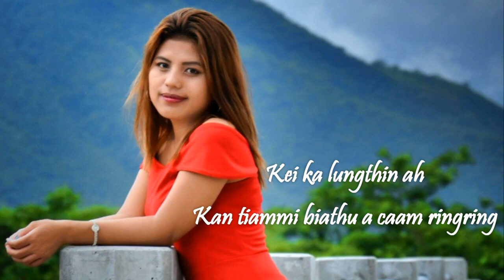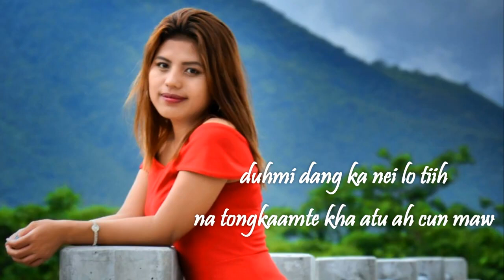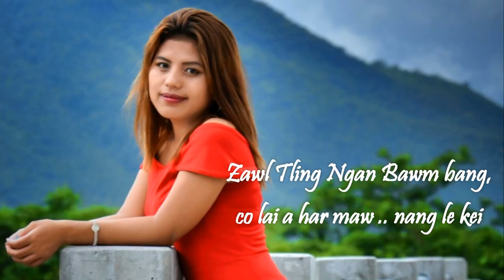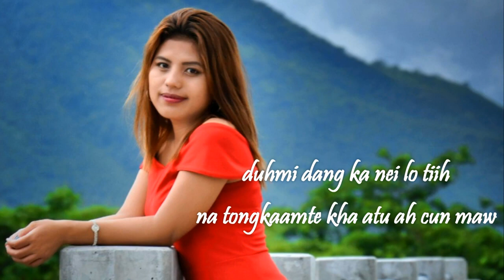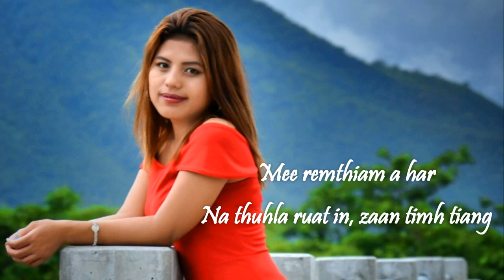Marry San Boih : Na Sulhnu Ah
Hlathar 2020

Title: Na sulhnu ah
Phuah: Isaac Taapi
Sak:  Marry San Boih